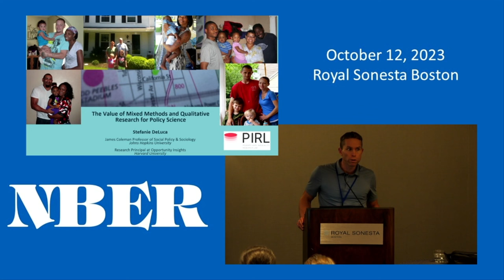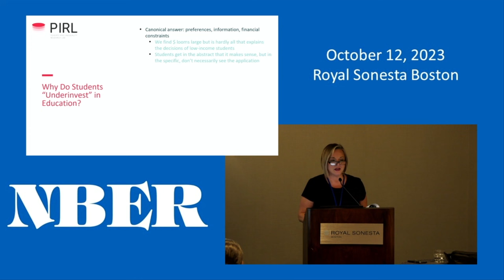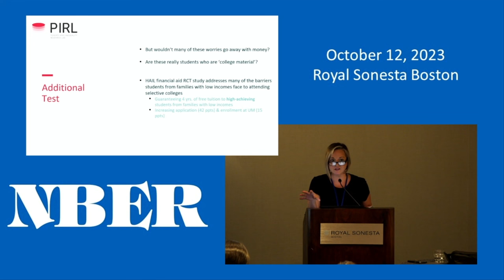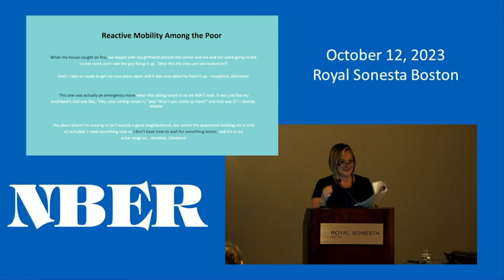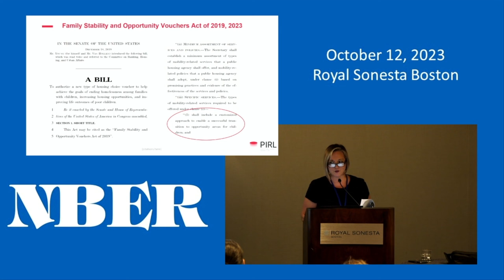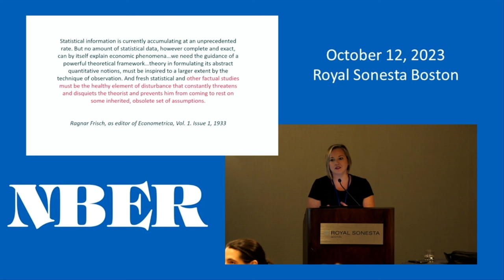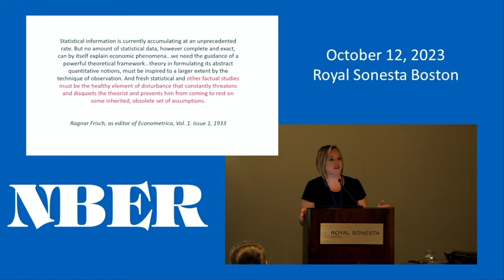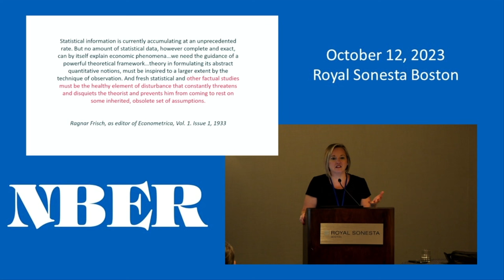2023, Behavioral Public Economics Bootcamp Keynote, Stefanie Deluca, "Ethnography and Behavioral...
Presented by Stefanie Deluca, Johns Hopkins University
Ethnography and Behavioral Economics
Behavioral Public Economics Bootcamp, Fall 2023
Organizers: Hunt Allcott, B. Douglas Bernheim, and Dmitry Taubinsky
Supported by the Alfred P. Sloan Foundation grant G-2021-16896